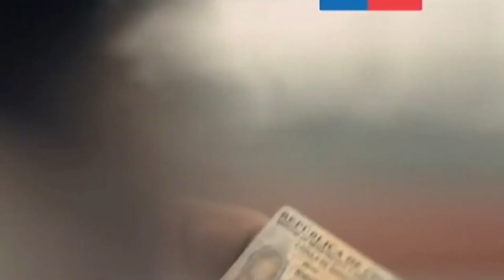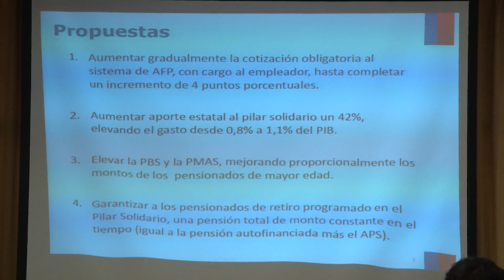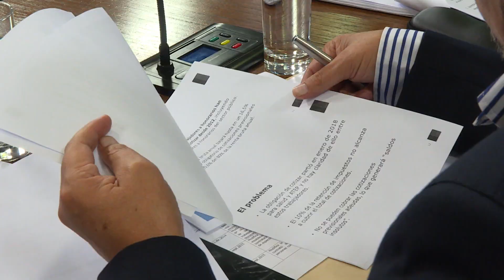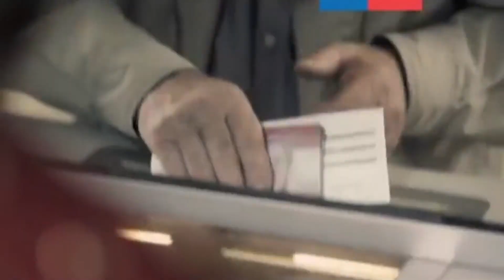GOBIERNO PRESENTA AGENDA PARA REFORMA A SISTEMA DE PENSIONES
Los diputados de desarrollo social recibieron al Ministro Nicolás Monckeberg y la Subsecretaria María José Zaldívar para interiorizarse sobre los planes del ejecutivo para mejorar las pensiones y reducir los índices de pobreza en ese segmento de la población. Mientras que la oposición estimó que las propuestas son poco profundas, el oficialismo consideró que van en la línea correcta.